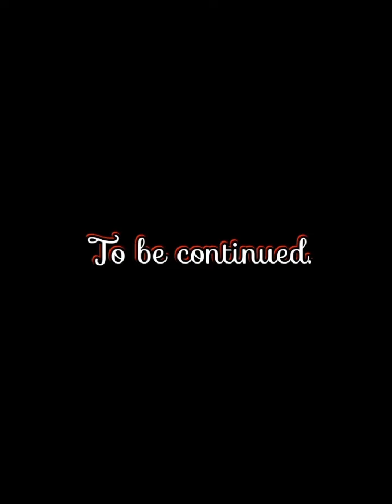Thyme & Gorya💖(part-1)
We do not claim any ownership or copyright to the individual videos included in our compilations.
We will promptly remove the video from our channel.
It is not our intention to cause harm or infringement upon the rights of any content creators.
We appreciate the talent and creativity of all featured in our compilations.

Thank you so much for understanding us you guys.💖